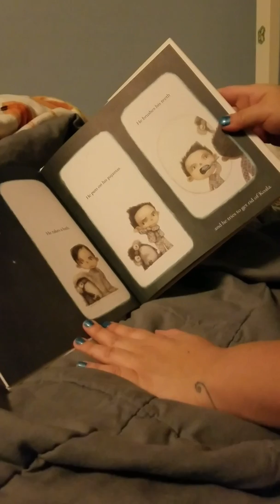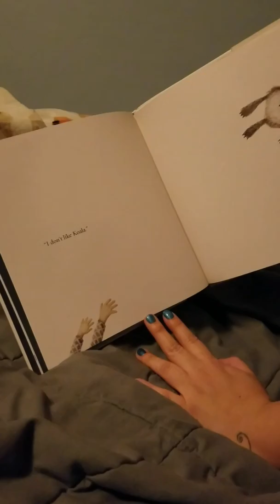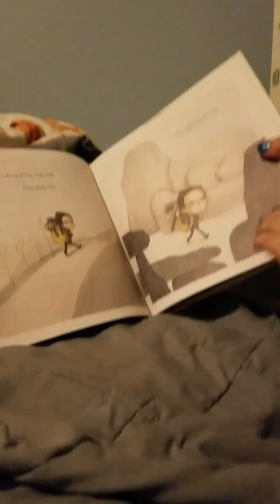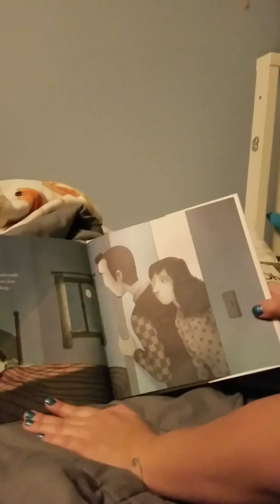Story Time: I Don't Like Koala